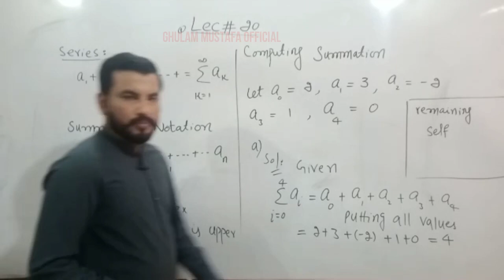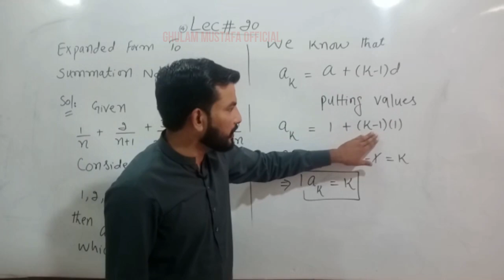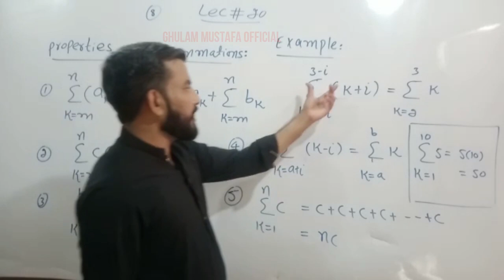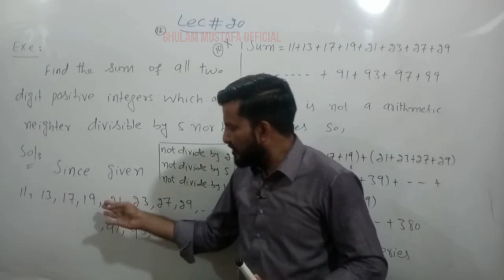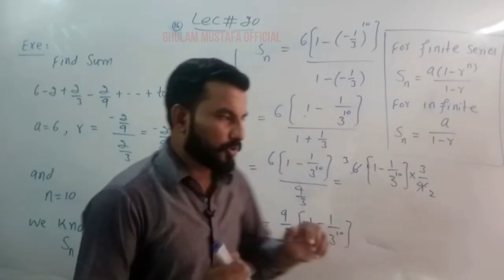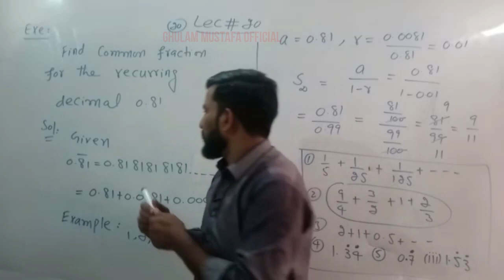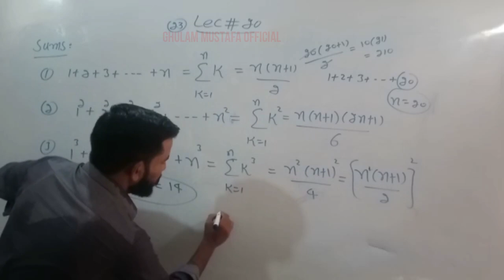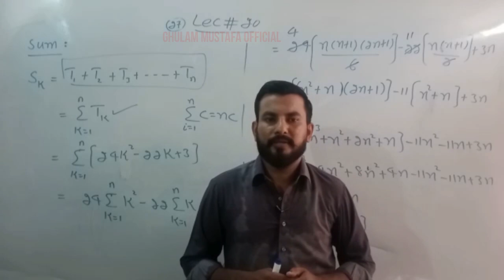MTH202 Discrete Mathematics Lecture 20 in Urdu / Hindi.VU MTH202 (Discrete Mathematics)Short Lecture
Follow me for any queries & Information For Education

Click on the below link